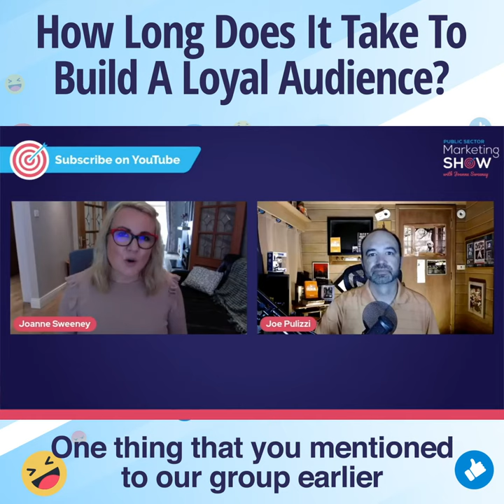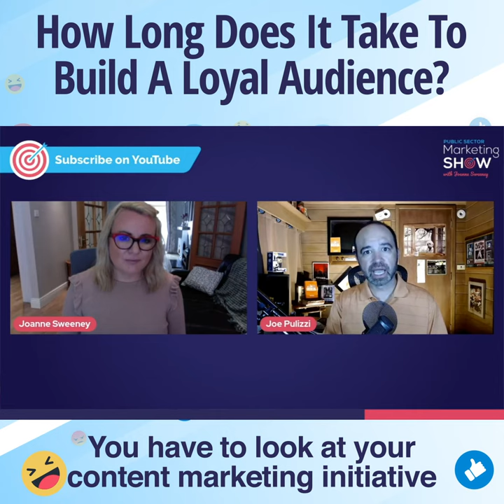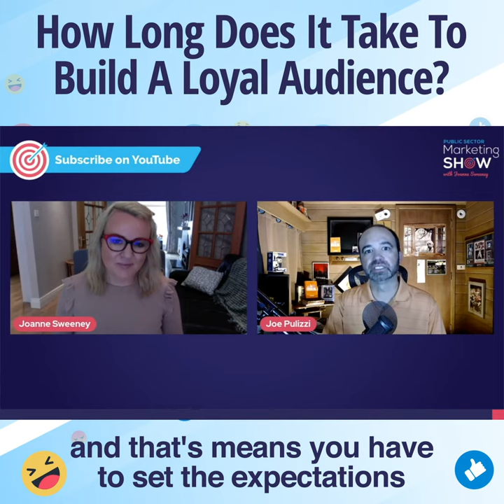How Long Does It Take To Build A Loyal Audience Online?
One thing that you mentioned to our group earlier was that content is an investment and it's a long term investment. And when you're beginning to grow a tribe on a specific channel, it can take 9-15 months and a lot of people eject or stop before that.

So, would you agree it's a long game that requires a time and maybe a monetary investment?
 I don't know how to build a loyal audience in a short period of time. Maybe there's some, a couple, very small percentage of YouTubers and TikTok stars and Twitch streamers that can do that. I don't know how to do it. I mean, when we covered the hundreds of case studies in the "Content Inc." book, the average was about 9-18 months, as you said, of getting to a what we call, minimum viable audience where you know you have a business, where people start to buy from you, that they trust you, that they're starting to be involved in your community. This is just like a relationship.

You start dating, you're sending out the content. You're just dating, they're just trying to figure it out, "Oh hey, do you want to listen to this podcast again?" And then they listen to it again and then they listen to it every week and then they get involved in your Discord group and then they follow you on YouTube or whatever the case is, right? That's how it happens, it just takes a period of time. I mean, when we launched our business in 2007, it took about 20 months for us to build enough of an audience, about 10,000 subscribers for us to say, "This is a thing. This is going to work."

So that's why, in the governmental sector, that's why I think that doing this internal communication as well is important. Because I'm assuming you're saying, "Oh, these are the issues," or, "We only have this period of time." You have to look at your content marketing initiative beyond how many years you think you're going to be in office or doing whatever. You have to say, "Look, this is a long term initiative that's going to be good for our whole community." So it's going to take some time because if you start this, in six months, you should have pretty low expectations.

Now, it might take off. Somebody might start sharing it, you might have hit on the perfect nerve at the perfect time, and it just takes off. But odds are, it's going to take 9-12 months to really get this thing going. So you have to be patient and that's means you have to set the expectations in your organisation that things aren't going to happen right away.